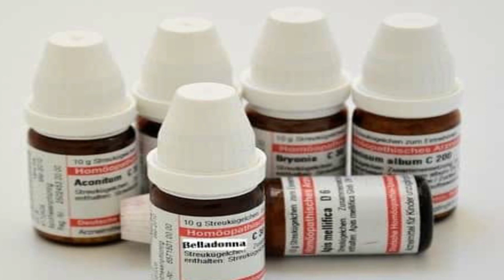Side Effects Of Homeopathic Medicine क्या होम्योपैथिक दवाओं के साइड इफेक्ट होते हैं ?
Hello friends is video me maine homeopathic medicine ke side effects hote hai ya nhi, iske baare me baat kra hai.

Side effects of homeopathic medicine

DHC Plan (Free) :- YouTube, Only What's app chat & Website

What's app voice chat / video call service Case taking and medicine:- Paid

DHC Plan (Paid) :- What’s app & direct contact etc. 1st Plan Only Consultation :- • 200 rs. (15 days)300 rs. (30 days) first appointment then consultation - all countries.

What's App No. (DHC Members) :-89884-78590 (What's App Service - DHC Video Dekhne Ke Baad Hi What's App No. Pr Msg Kre)

Live Clinic / Online Clinic Timing :-

Monday to Thursday 09:00 - 09:30 PM

Friday - Saturday 09:00 - 10:00 PM (Personal Live Clinic For Members Only)